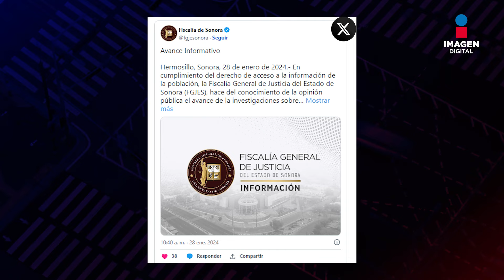Ejecutan a 3 en centro nocturno Jakarta Club Life de Hermosillo; 2 de un cártel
La Fiscalía General de Justicia del Estado de Sonora (FGJES) confirmó el asesinato de tres personas en el centro nocturno Jakarta Clublife, en Hermosillo otras dos personas resultaron heridas.

Entre los fallecidos se encuentranquienes “en vida se llamaban Luis Antonio “N” y Felizardo Armando “N”, presuntos integrantes de una organización criminal de Nogales, Sonora”, para la cual fungía como responsables de sus operaciones en Carbó, Estación Pesquiera, Ures y Rayón, en el centro nocturno Jakarta Club Life.